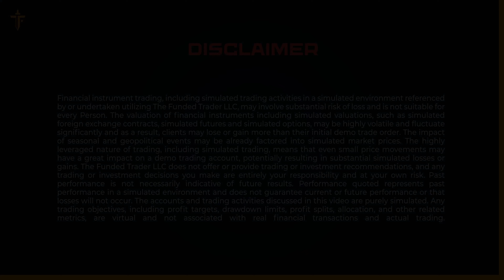I Flipped $250 Into $5k and That Gave Me the Wrong Expectations | TFT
Join TFT today, prove your skills, and earn based on your performance results.

In today's clip, Angelo and Tayler dive into how he flipped $250 into $5,000, they discuss how he was working as an electrician and is now in the oil fields while also trading, Tayler talks about his strategy describing it as the opposite of the masses, and they discuss how he is a scalper and the potential challenges that come with it!

We hope you guys enjoy this one!